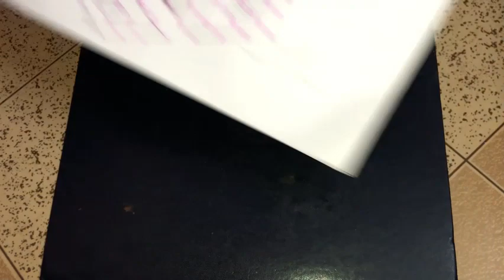Very Beautiful and cute Latest Muggulu